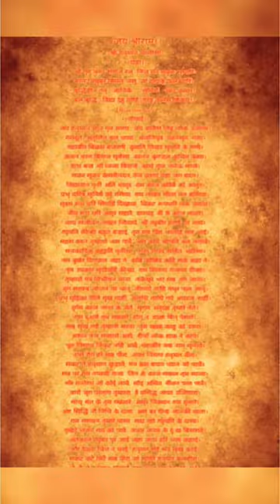Hanuman Chalisa - Written By A Prisoner In JAIL ? Mystery Of Hanuman Chalisa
Hanuman Chalisa kisne aur kaha likhi thi?

The History Of Hanuman Chalisa-

Hanuman Chalisa means 40 quadrupeds written in praise of Hanuman, a devotee of Lord Rama. Hanuman Chalisa is most prevalent in Hindu homes and there are many people who read it daily. People believe that by reciting Hanuman Chalisa, Lord Hanuman removes their distress. Maybe you too are reciting Hanuman Chalisa or have ever heard or read it. However, very few people would know the story of writing Hanuman Chalisa.

Actually, Hanuman Chalisa was composed by Goswami Tulsidas ji and it was not written in any ashram or court. Hanuman Chalisa was composed in the prison of the Mughal ruler Akbar. You may have been surprised by this knowledge, but this story is popular about writing Hanuman Chalisa. It is believed that Tulsidas had composed it in Akbar’s prison and Akbar was also surprised to see what happened after that.

It is said that Tulsidas ji was asked to show some miracles, as was heard about him. Mythologist Devdutt Patnaik has told a similar story on some platforms. It is said in the story that Tulsidas then remained in jail for a long time. During this time, he wrote Hanuman Chalisa while in jail. It is said that after repeated recitations of Hanuman Chalisa, Akbar’s palace complex and the city suddenly attacked the monkeys and when Akbar came to know about this, ordered Tulsidas ji to be released.

It is said that at that time his crisis was cut off by the continuous recitation of Hanuman Chalisa. For this there is also a line in Hanuman Chalisa, ‘Sankat kate mite sub pira jo sumire Hanumat Balbeera’. Which means that if it is recited 100 times, then we get relief from every crisis. It is said that Hanuman Chalisa was composed only after Akbar was taken captive.